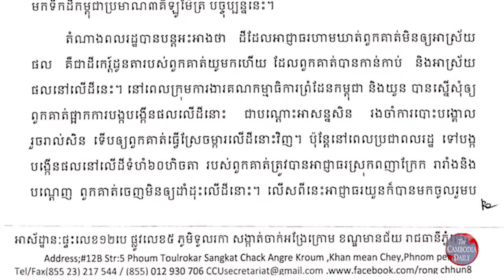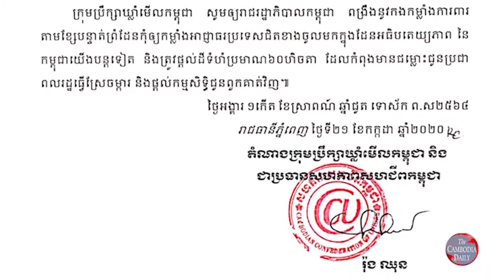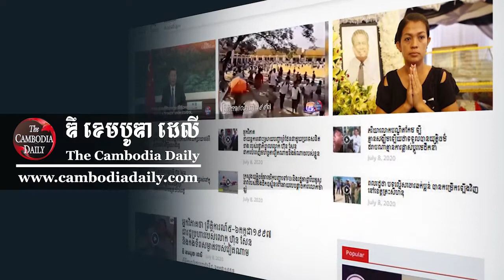តើរដ្ឋាភិបាលគួរតបន្តរឹតត្បិតសេរីភាព និងឃុំខ្លួនអ្នកទោសមនសិការបន្តទៀតដែរឬទេ?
មន្ត្រីជាន់ខ្ពស់ទទួលបន្ទុកសិទ្ធិមនុស្សនៅកម្ពុជា ជំរុញឲ្យរដ្ឋាភិបាល ដោះលែងអ្នកទោសនយោបាយ និងអ្នកទោសមនសិការដែលត្រូវបានអាជ្ញាធរឃុំខ្លួនសព្វថ្ងៃនេះ ដើម្បីបន្ធូបន្ថយវិបត្តិនយោបាយបច្ចុប្បន្ន និងដើម្បីរក្សាកិត្តិយស របស់កម្ពុជា ឲ្យស្មើមុខ ស្មើមាត់ លើឆាកអន្តរជាតិបន្តទៀត។